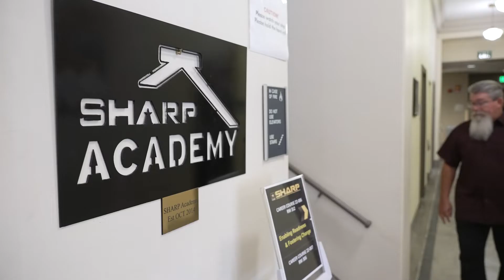Fort Leavenworth - Great Place to Work and Live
This video explains why Fort Leavenworth, Kansas and the Combined Arms Center are a great place to Work and Live.